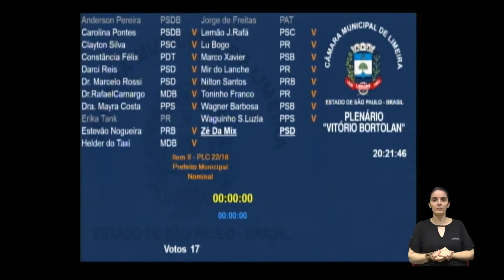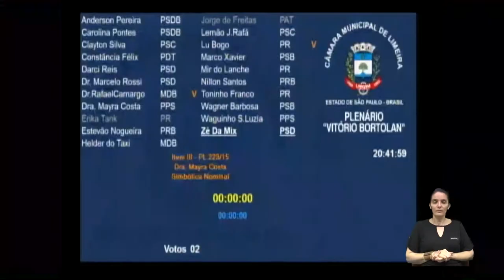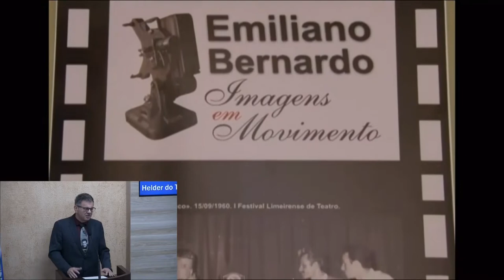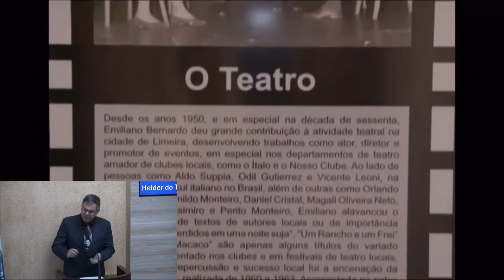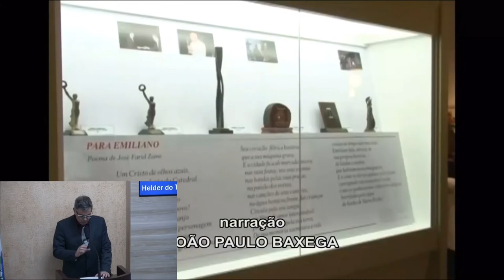Sessão Ordinária │ 10.12.2018 │Ordem do Dia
Confira a Ordem do Dia, ocorrida durante a Sessão Ordinária do dia 10/12/2018.